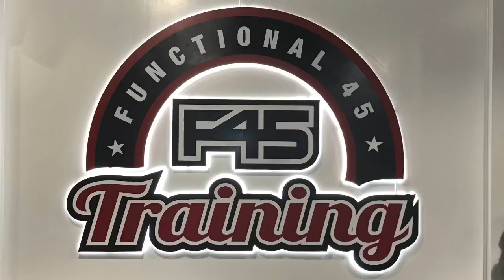F45 Training Dix Hills - Get Summer Ready trailer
F45 Training Dix Hills getting you ready for summer